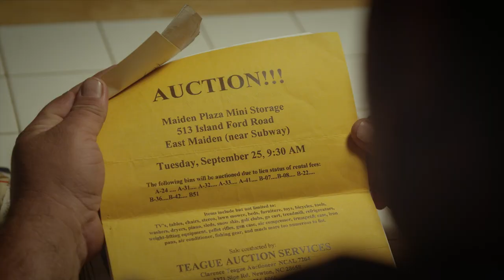Finders Keepers Movie CLIP - Finding the Leg (2015) - Documentary Movie HD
Shannon Whisnant purchased a grill at an auction. Inside the grill was an amputated leg. What follows is a story centered on the enterprising Whisnant and John Wood, the man whose leg wound up in the grill due to an odd chain of events.